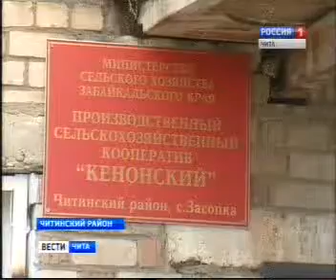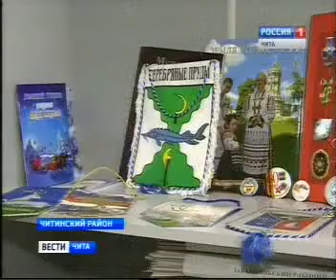Новостройки под снос